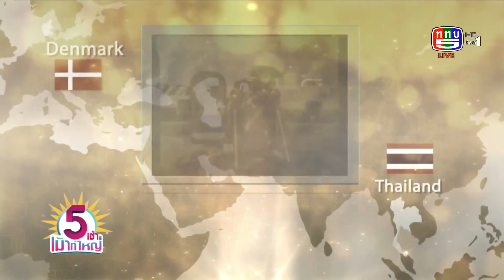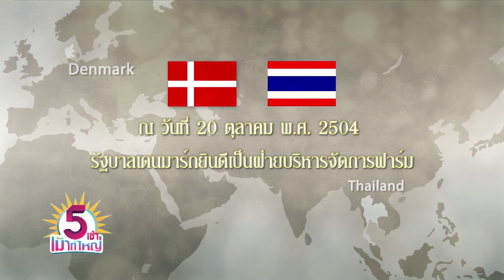5 เช้าเม้าท์ใหญ่ | สาส์นจาก เฉลิมชัย ศรีอ่อน รมว.เกษตรฯ เนื่องในวันโคนมแห่งชาติ | 17 ม.ค.63